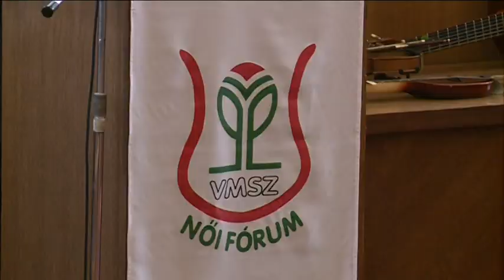2015 04 11 Hatéves a VMSZ Női Fóruma